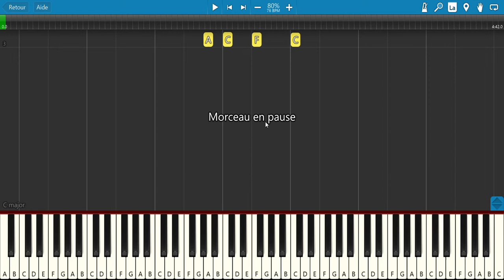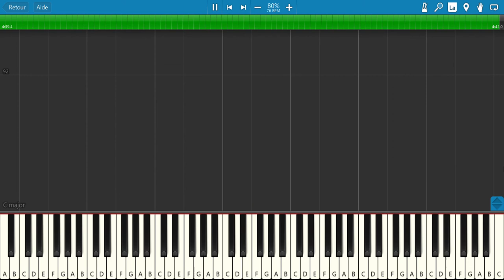Aimer d'amour (Boule Noire) - Tuto Piano